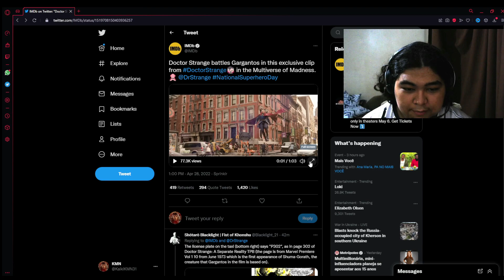NOVO CLIPE DE DOUTOR ESTRANHO 2 MOSTRA LUTA CONTRA GARGANTOS! - REACT/ANÁLISE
Faltando pouco menos de uma semana para a estreia de Doutor Estranho no Multiverso da Loucura, a Marvel trouxe um novo clip com cenas inéditas do filme, mais específico do começo da luta contra o gargantos!

E hoje eu estou aqui para fazer o meu react e análise desse novo clipe de doutor estranho 2: no multiverso da loucura!
VÍDEOS RELACIONADOS

THUMBMAKER: @diogo.ms16